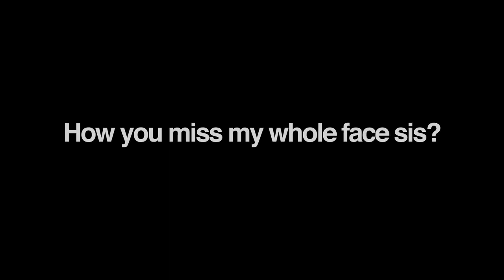Lowkey718 - The Journey, Pt. 1 (Short Film)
'The Journey, Pt. 1' is available now!

Directed by Déjah Small
Produced by A Small Club Motion Pictures (ASC)
Shot by Nehemiah Brent + Kalique Hinds
Photography by Vanessa Franklin

Music video by Lowkey718 performing "The Journey, Pt. 1". (C) 2020 Lowkey Music